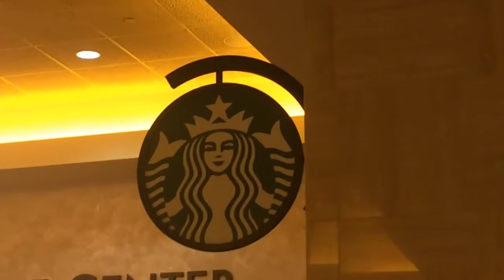FOB VLOG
it's called fob vlog because you can't say it out loud without laughing
apology for the shit iphone quality